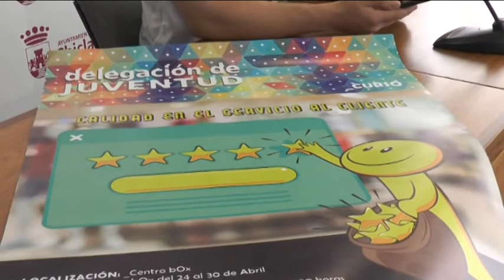CURSO CALIDAD SERVICIO AL CLIENTE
El Centro Box acoge del 14 de mayo al 10 de julio un curso de calidad en el servicio al cliente. Los jóvenes interesados en participar podrán presentar su solicitud del 24 al 30 de abril en el Centro Box o en la Delegación Municipal de Juventud.